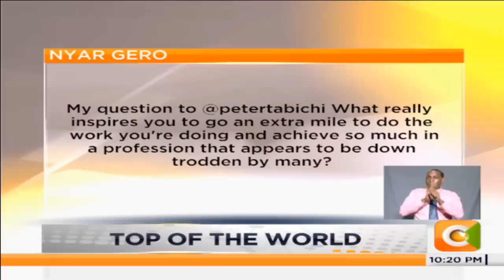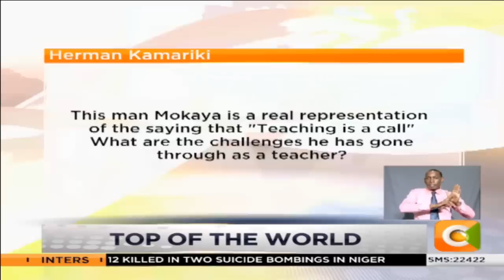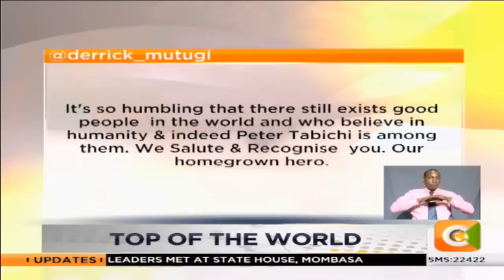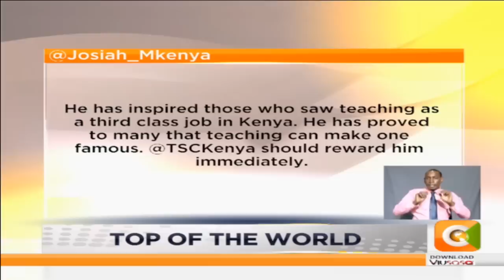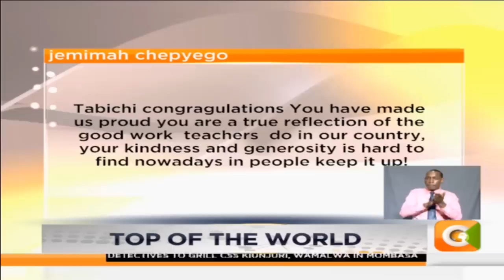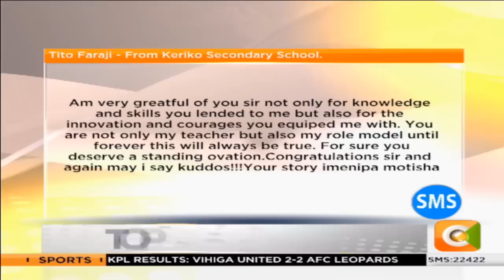JKLive | One on one With World's Best Teacher, Peter Tabichi